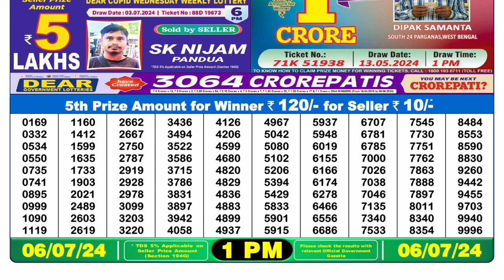Dear Lottery Sambad 1pm today 06.07.24 Nagaland State Lottery Result